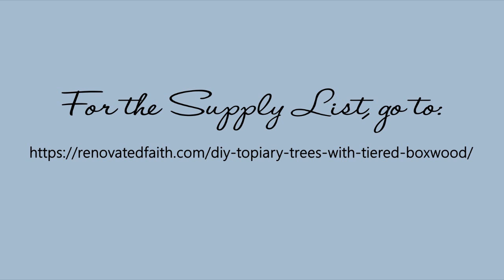The EASIEST DIY Topiary Trees on a Budget (Topiary Decorating Ideas)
DIY Topiary Trees on a Budget! - Making DIY large outdoor topiary trees is so easy and much easier than the ones online.  This tutorial shows you how to make a topiary ball tree for your front porch, home décor or even wedding décor.  If you’re wondering how to make a topiary ball tree for a centerpiece you just follow these step by step instructions on a smaller scale.  Included are several topiary decorating ideas for your diy artificial topiary trees.